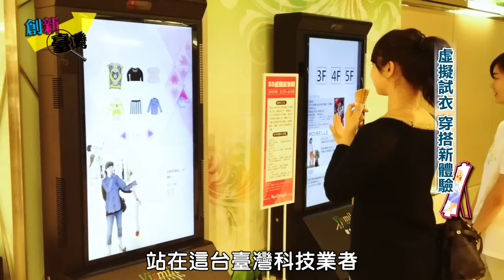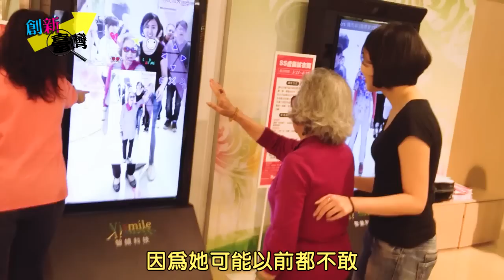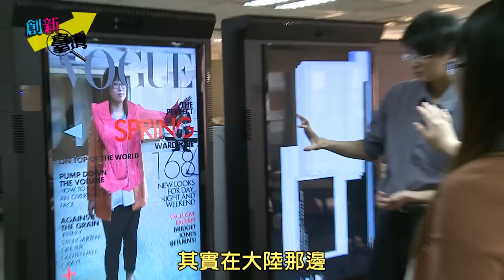【創新臺灣】虛擬試衣 穿搭新體驗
逛街買衣服，免不了要試穿。不過再喜歡買衣服的人，一直穿穿脫脫著試穿，也會嫌麻煩。臺灣有軟體業者，於是開發虛擬試衣間。這個虛擬試衣間其實是個大螢幕，裝上鏡頭，使用者站在螢幕前就像照鏡子，同時螢幕上，也會顯示衣服和配件，使用者只要揮揮手，體感操控，挑選款式，衣服的影像就會疊在身上，顯示出穿搭效果。虛擬試衣間先前在百貨公司試用，成功引發話題。業者希望以創新的點子，帶來更便利、更有趣的購物體驗。